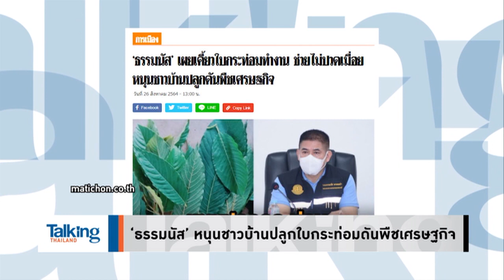Talking Thailand - ผกก.โจ้โป๊ะแตก! สะท้อนสังคมไทยนิยมอวยยศคนรวย พอความแตกก็รุมด่า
TalkingThailand ประจำวันที่ 26 สิงหาคม 2564

ไม่โป๊ะแตก ก็ไม่รู้ด้านมืด! “ผู้กำกับโจ้” จากขวัญใจสาว ๆ กลายเป็นผู้ร้าย แถมถูกตรวจสอบที่มา บ้านหรู – รถหรู ความผิดตามมาอีกเพียบ! “คำ ผกา” ชี้ สะท้อนภาพสังคมไทย ให้ค่า และนิยมอวยญสคนรวยจนไม่คิดติดตามเบื้องลึกเบื้องหลัง
คือถ้าไม่ความแตก ก็จะมีคนชื่นชม หนังสือตามสัมภาษณ์ต่อไป